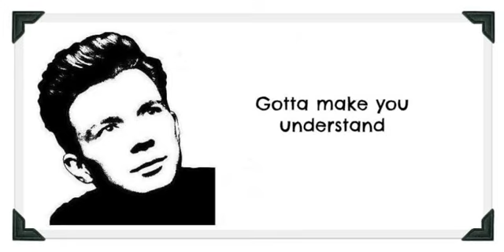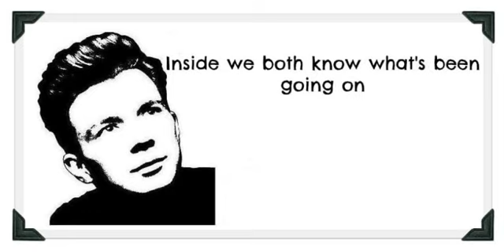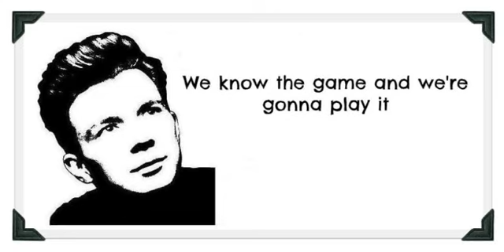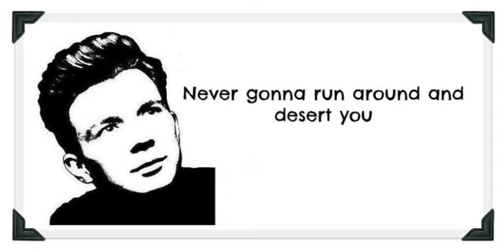Never Gonna Give You Up (Lyrics) - Rick Astley